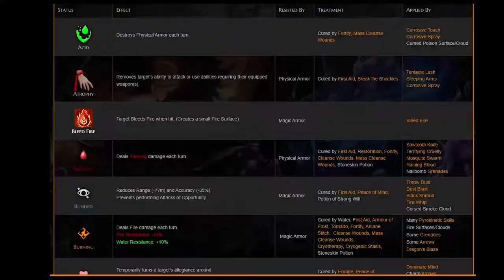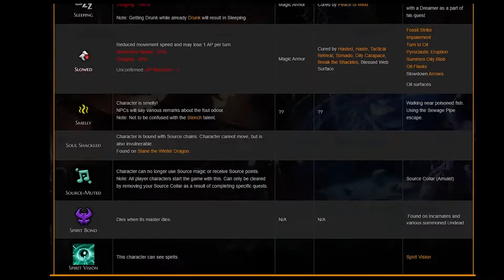Divinity: Original Sin 2 (Definitive Edition PS4) - Still Worth Checking Out Before Baldur's Gate 3?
Waiting for the full release of Baldur's Gate 3, and looking for a good RPG from the same development studio? With its initial release in 2017 is Divinity: Original Sin 2 still worth checking out, especially if you are a casual player? I hope this semi-review will help.